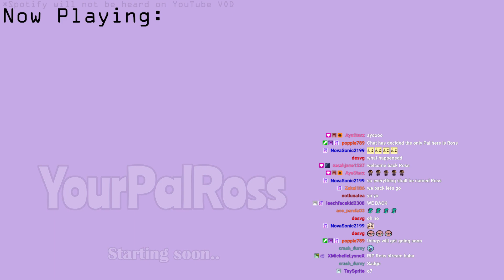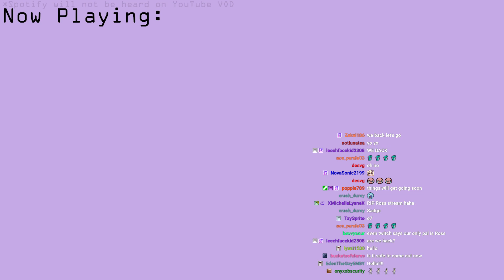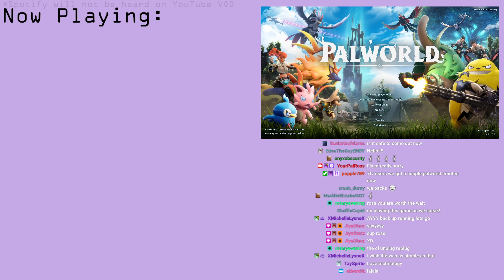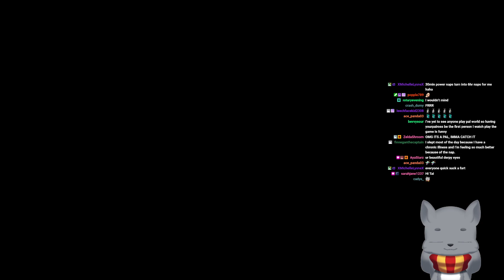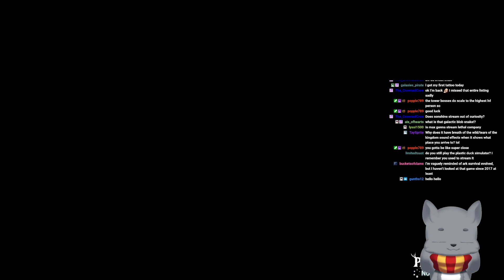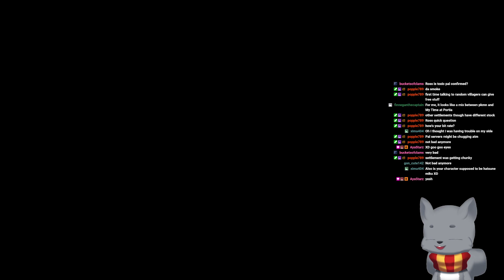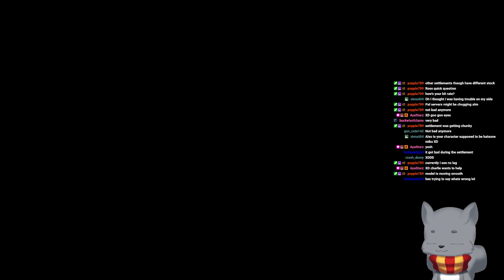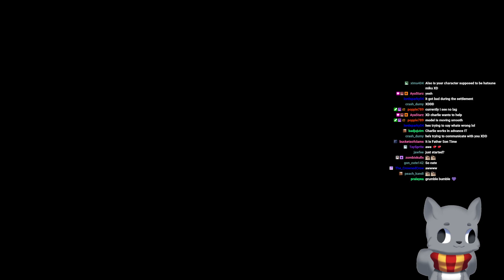YourPalRoss in Palworld CRAZY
Original Stream Date - January 23rd 2024